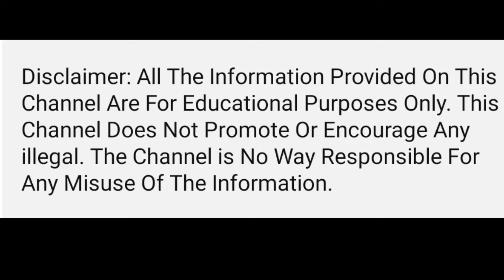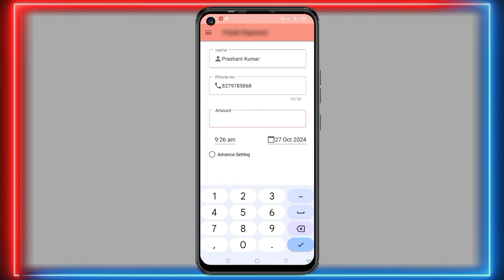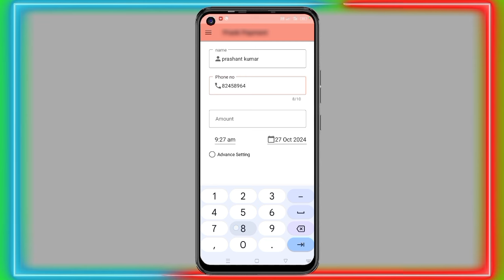✅ Fake Paytm Apk 2024? Fake Phonepe Apk Download ? Fake Paytm Kaise Download Kare ?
App Link: Comment Box me Link😊

Your Question:
paytm
paytm mod apk
paytm hack apk
fake paytm screenshot
fake paytm apk download free
fake paytm transaction
fake paytm app
fake paytm
fake paytm app kaisa download kara
fake paytm apk
fake paytm apk download
fake paytm download apk link
paytm fake app download
paytm fake app download link
paytm fake app download ios
fake paytm apk download iphone

⏩Related Tags 👇😀
1. fake paytm app download
2. fake paytm app download telugu
3. fake paytm app download tamil
4. fake paytm app download malyalam
5. fake paytm app download kannada
6. fake paytm app download telegram link
7. fake paytm app download kaha se kare
8. paytm fake screenshot app download
9. fake paytm app kasa download kara
10. fake paytm app apk download
11. fake paytm app
12. fake paytm app how to download
13. fake paytm apk download telugu
14. fake paytm apk download free
15. fake paytm apk download tamil
16. fake paytm apk download kare
17. fake paytm apk download in tamil
18. fake paytm apk

⏩ Solved Queries 🟢
1. paytm fake apk
2. paytm fake apk download
3. paytm fake apk link
4. fake paytm apk telugu
5. fake paytm mod apk
6. fake paytm app apk download
7. paytm fake
8. paytm fake app
9. fake paytm apk download
10. paytm fake payment
11. paytm fake payment mod apk
12. paytm fake screenshot
13. paytm mod apk unlimited cash download link
14. paytm mod apk download
15. paytm mod apk unlimited cash
16. paytm mod apk link
17. paytm mod apk download link
18. paytm mod apk kaise download karen

About This Video:
In this video I will teach you Fake Paytm Apk 2024 And Fake Paytm Apk Download. And I will show you that Fake Paytm Kaise Download Kare And paytm mod apk download link.